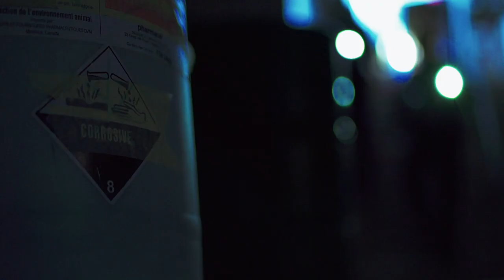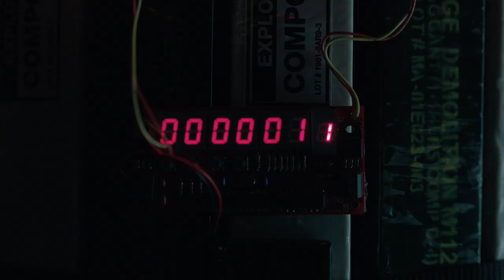The Pallid Man Blows Up a Hospital | 12 Monkeys (TV Series) | Fear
As Jennifer (Emily Hampshire) and Cole (Aaron Stanford) interrogate the Pallid Man, he's set a trap at a hospital press conference and blows it to the ground.

From 12 Monkeys season 2 episode 9 ‘Hyena’: Goines brings together the Hyenas, who are intended to oppose the Monkeys. They team up with Goile and find a plan to regain control of the virus.

12 Monkeys: James, a scavenger in 2043, has to time travel back to 2015 to prevent the contagion of a deadly plague. In order to do so, he has to destroy the Army of the 12 Monkeys who released the virus.